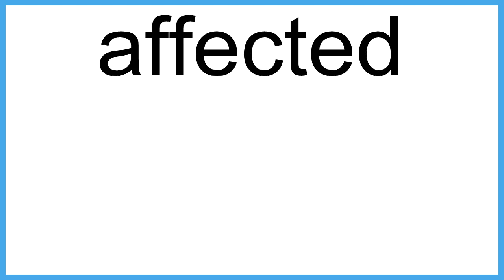affected meaning | Vocabulary for Kids | Children's Dictionary | Learn English Vocabulary